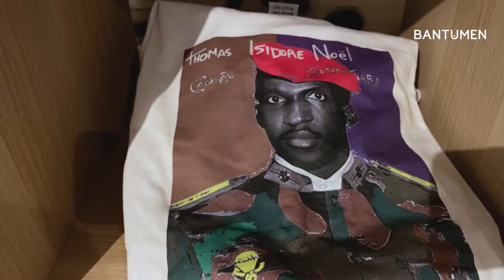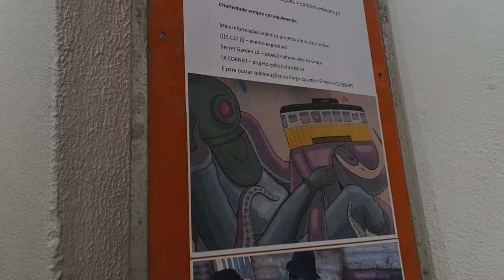Laboratório Artístico Independente em Lisboa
Nasceu em Lisboa um novo espaço de exposição para artistas independentes, o LAI, cuja sigla significa Laboratório Artístico Independente.

Criado pelos também artistas, e agora curadores, GIL, AL E Mino, o LAI pretende ser um espaço onde a liberdade vive-se. Para celebrar a abertura, está patente uma exposição de vários profissionais da arte de diferentes nacionalidades, até ao fim do mês de janeiro.

A BANTUMEN é uma revista online dedicada à cultura, música, artes e estilo de vida do universo